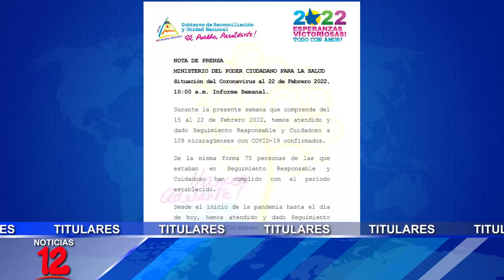Breve Informativo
📍Continúa alza en casos de covid-19
📍A partir de marzo empieza veda de langosta en el Caribe
📍Consumidores indefensos ante alzas de combustibles, según INDEC
📍Teletón celebrará su edición XXII este próximo viernes